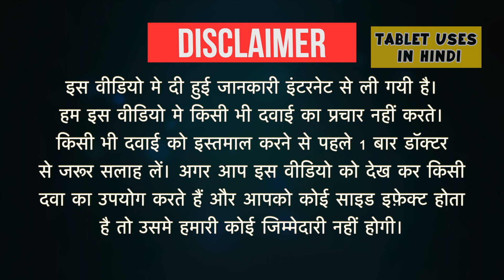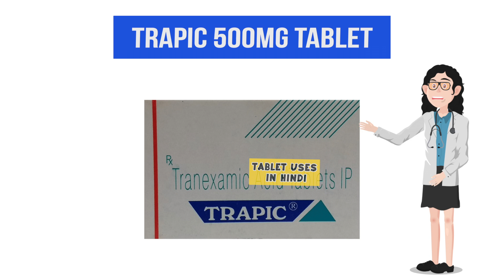Trapic 500mg Tablet Uses in Hindi | खून निकलना | Side Effects | Dose 💊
Trapic 500mg Tablet Uses in Hindi | Side Effects | Dosage